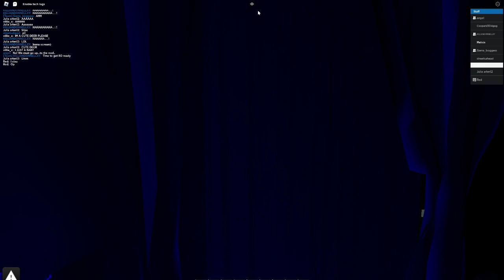The Phantom of The Opera The Musical phantomoftheopera roblox #2024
This is a Roblox Version Production of Phantom of The Opera The Musical.
It's performed by the staff of the DeLaMar Theatre Club, and we hope you enjoy the performance of the production.